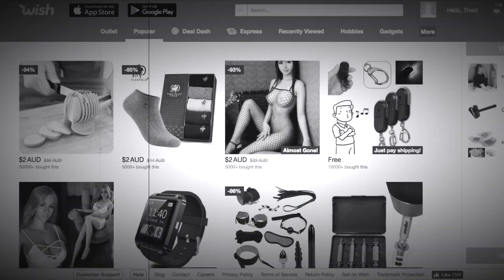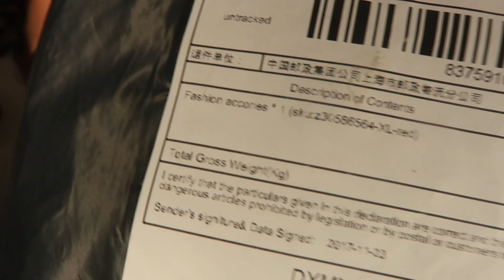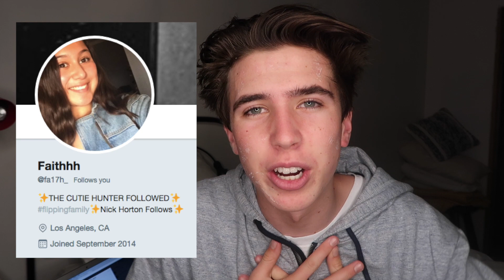I BOUGHT THE FIRST FIVE FREE ITEMS FROM WISH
Yep, I did it again. I returned to Wish and bought the first five free things I saw! Free things! I know... insanity. Do they work? Is it a scam? Were they worth the big coin I spent?

I have been informed since uploading this video that Safiya Nygaard did this idea first!

⌁ This week's shoutout: @fa17h
Appreciate all of you so much. Thanks Faith x